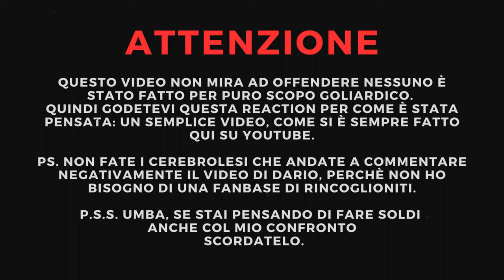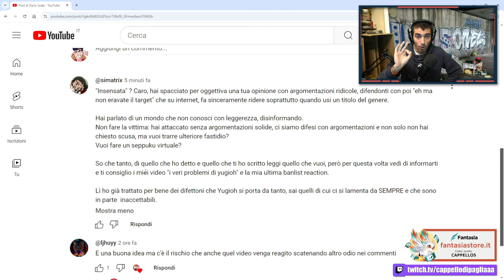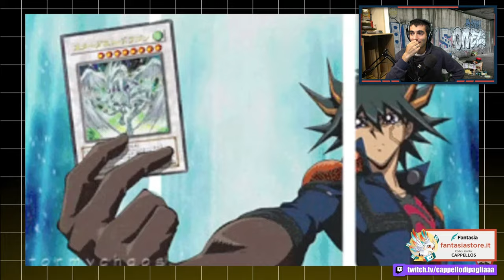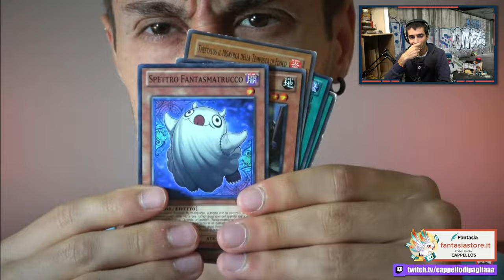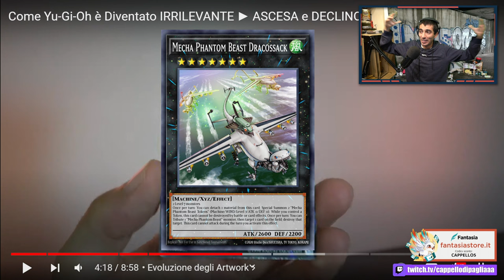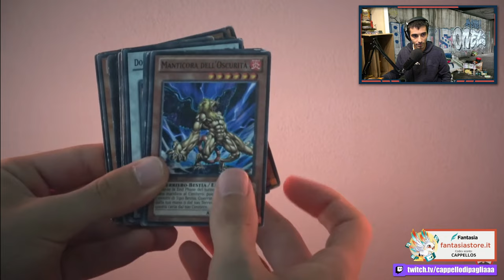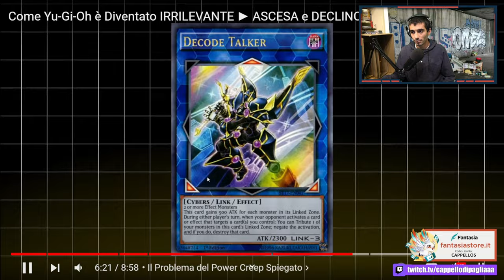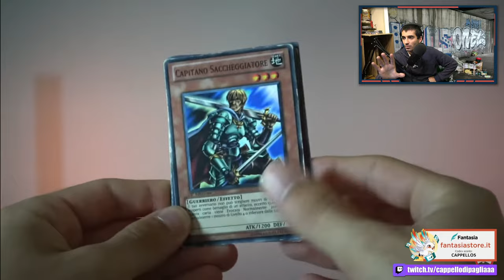REAGISCO a "Come Yu-Gi-Oh! è Diventato IRRILEVANTE ► ASCESA e DECLINO del Gioco"